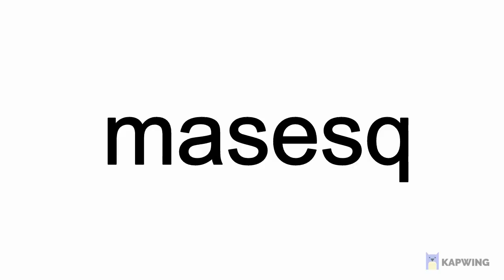"Why not?" M Ichigo vs Squad Boss One on One Bleach Immortal Soul